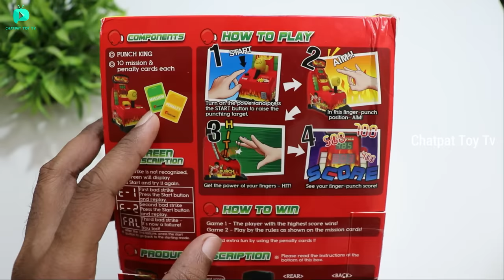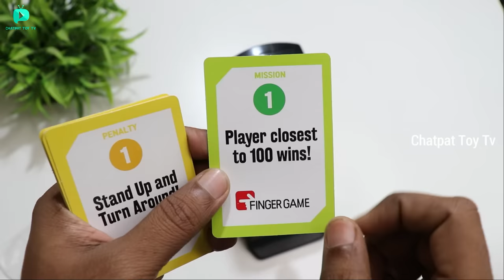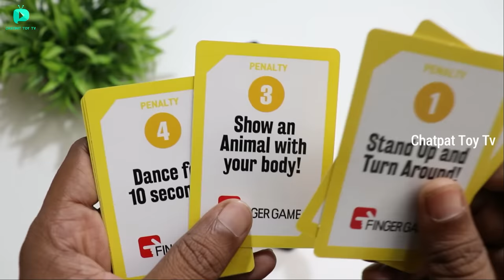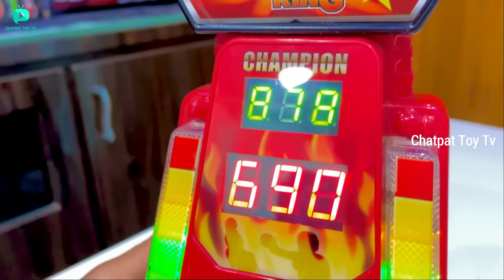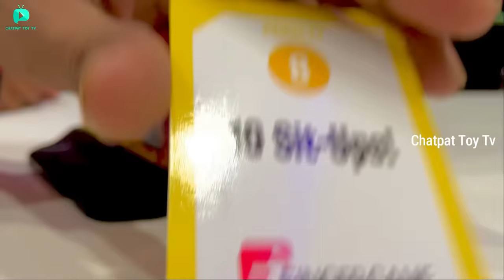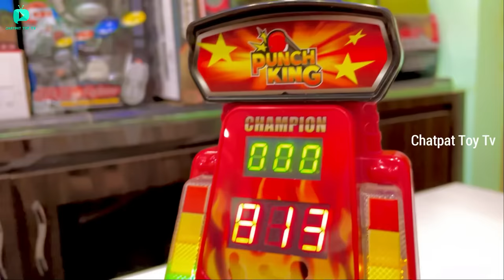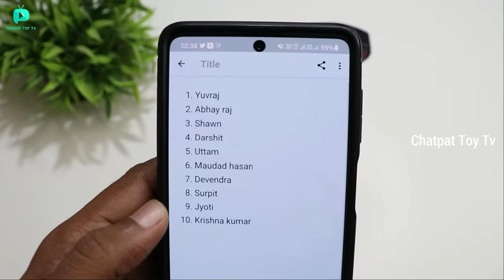Punch King Game Unboxing & Review – Chatpat toy tv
Hi Dosto aaj ki video mai maine unbox aur review kiya hai finger game punch king game ki